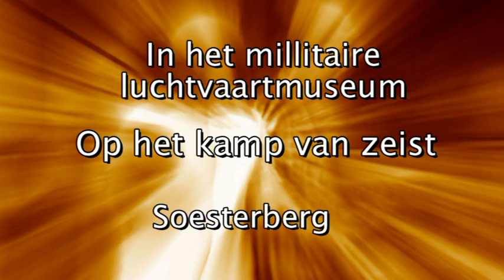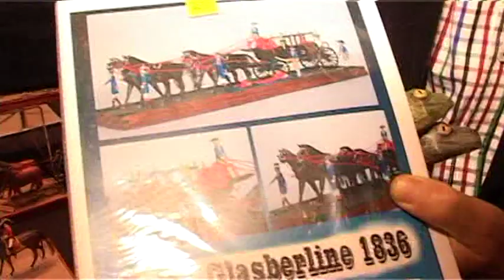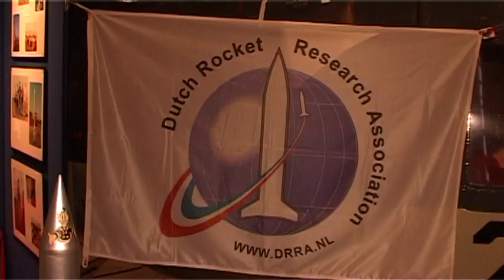modelbouw manifestatie militaire luchtvaart museum.